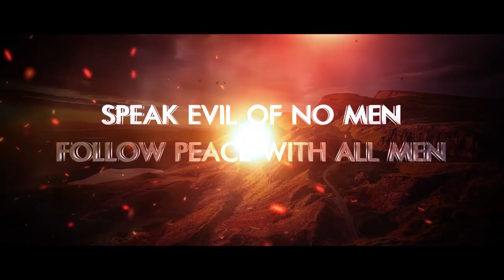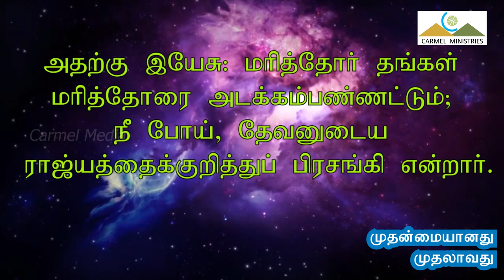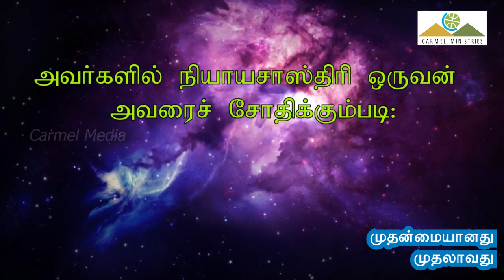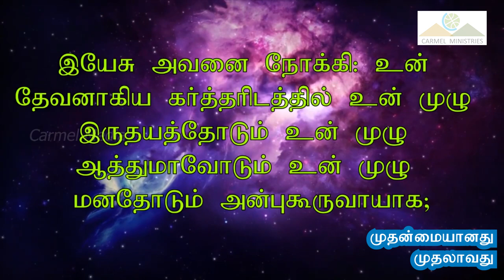முதன்மையானது முதலாவது | BEST, FIRST | VOT Message | Tam | Pr Robert Simon | @CarmelMinistries ​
BEST, FIRST | முதன்மையானது முதலாவது | Muthanmaiyaanathu Muthalaavathu |

Message Title / தேவ செய்தி தலைப்பு: BEST, FIRST | முதன்மையானது முதலாவது | Muthanmaiyaanathu Muthalaavathu |

BEST, FIRST | முதன்மையானது முதலாவது | Muthanmaiyaanathu Muthalaavathu | தமிழ் தேவ செய்தி | முனைவர் இராபர்ட் சைமன் | கர்மேல் ஊழியங்கள் | Tamil Message | Pr. Robert Simon | Carmel Ministries

Our Address:
Carmel Christian Assembly
103, Brickkiln Road,